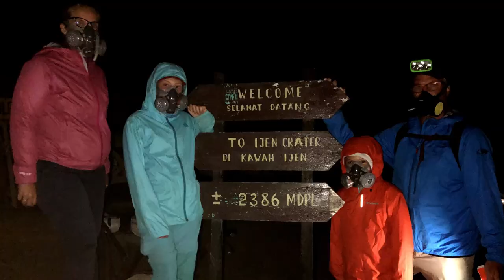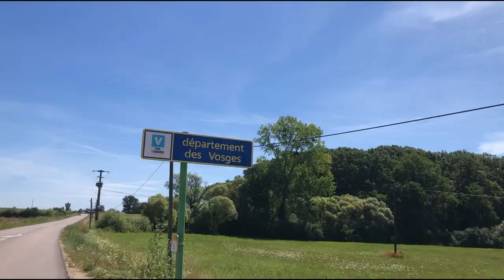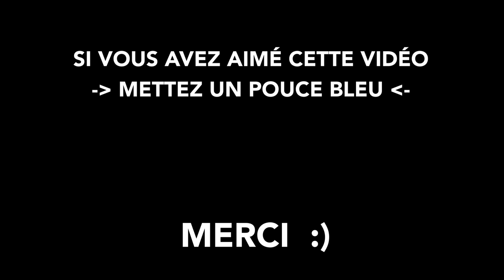#111 - Immigration Québec EN ARRÊT ! On passe au PLAN B - EnAvantLesLoulous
⭐️  Comme vous le savez déjà peut-être, nous avons tout quitté en 2018 pour découvrir le monde en famille et Laurène a signé un contrat professionnel pour le Québec en juin 2019. Aujourd'hui, voilà déjà 14 mois que nous attendons notre départ et nos démarches d'immigration pour le Québec sont compromises à cause de la situation sanitaire occasionnée par la COVID 19. ⭐️

Dernièrement, nous attendions encore l'ouverture des frontières canadiennes mais rien de positif n'est réalistement envisageable dans cette situation sanitaire imprévue. Une nouvelle opportunité se présente à nous : nous passons donc au PLAN B et nous vous emmenons avec nous pour le découvrir.

⭐️  Nous sommes Christophe, Laurène et nos deux adorables loulous Louis & Diane. Nous avons décidé de TOUT ARRÊTER (travail et occupations) et de TOUT VENDRE (voiture, biens, appartement) pour consacrer une année à faire le TOUR DU MONDE EN FAMILLE, mode sac-à-dos, entre août 2018 et juillet 2019. Pour ouvrir nos esprits, nous avons fait du wwoofing et parcouru cette belle planète à la rencontre d'autres cultures. Notre prochain projet : s'installer au QUÉBEC.